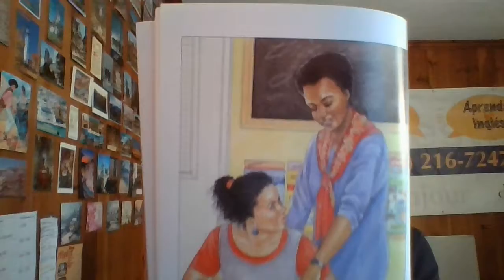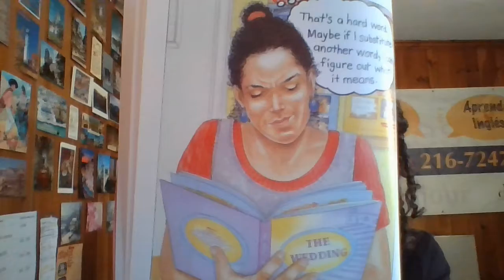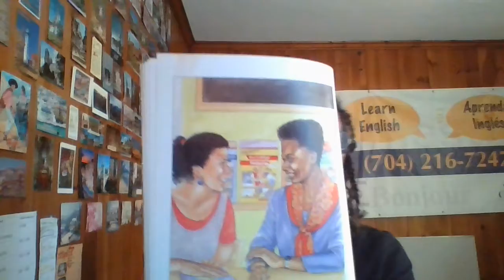Reading Day #5 When I Learn Best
This story for adult literacy new readers and ESL students talks about what helps you learn.